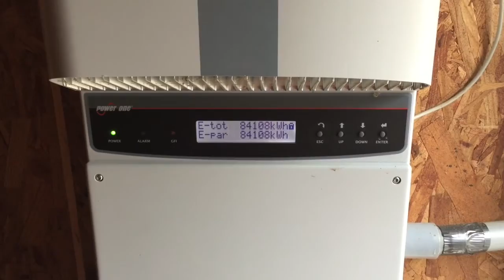Hydro System at Laughing Waters